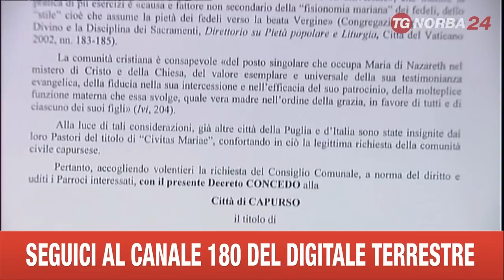CAPURSO CIVITAS MARIAE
È STATA UNA FESTA DELL’IMMACOLATA STORICA, QUELLA DI QUEST’ANNO PER CAPURSO: LA CITTADINA DEL BARESE È STATA PROCLAMATA "CIVITAS MARIAE" ( SI LEGGE E) , CIOÈ CITTÀ DEDITA AL CULTO DI MARIA.